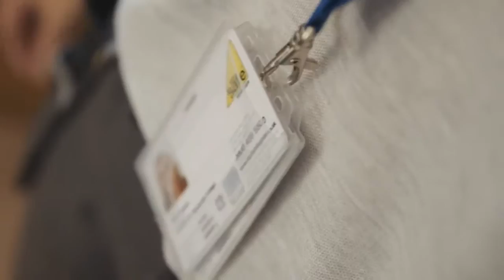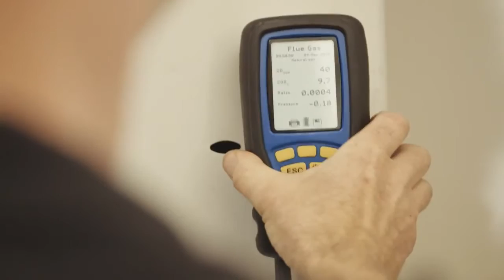Everyday gas safe registered Heroes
This short film from the Gas Safe Register highlights the extraordinary, everyday work that Gas Safe registered engineers do.

It is illegal to have working carried out on your gas appliances by an non Gas safe registered person.

Ascot Service, Blackburn are fully insured & certified, Gas safe registered and have a many years of experience in the plumbing and heating industry. Need an emergency plumber? With Ascot Services 24 hour call out service you are in safe hands.